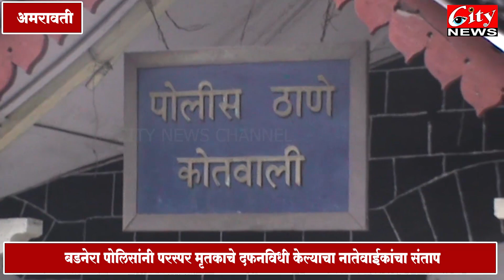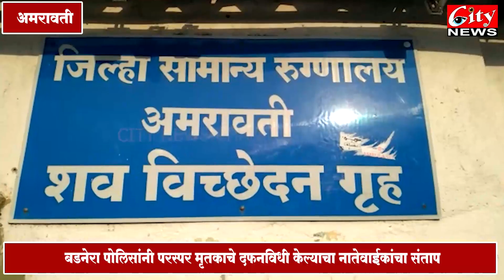सिटी_कोतवालीत मिसिंग बडनेरा पोलिसांनी केला अंतसंस्कार, नातेवाईकांचा आक्रोश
सिटी_कोतवालीत मिसिंग बडनेरा पोलिसांनी परस्पर मृतकाचे दफनविधी केल्याचा नातेवाईकांचा संताप
सिटी_कोतवाली पोलीस स्टेशन येथे नातेवाईकांचा जमावं